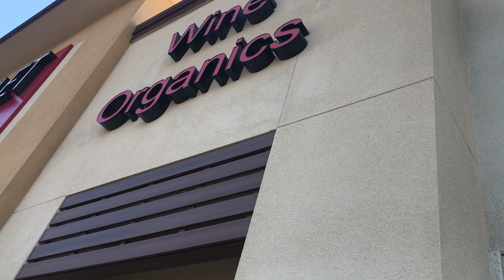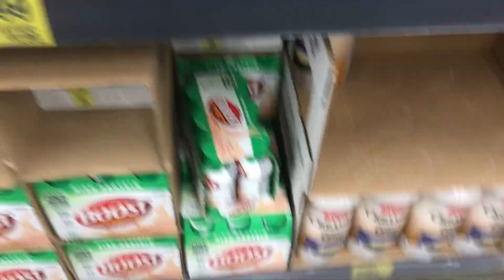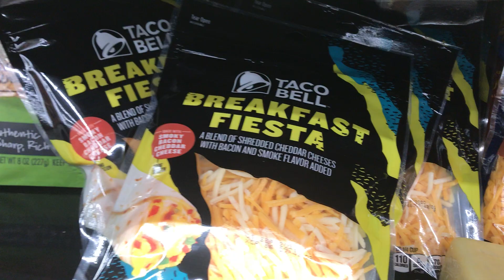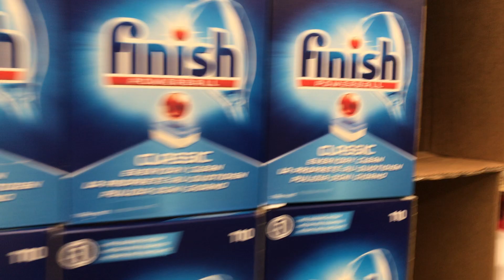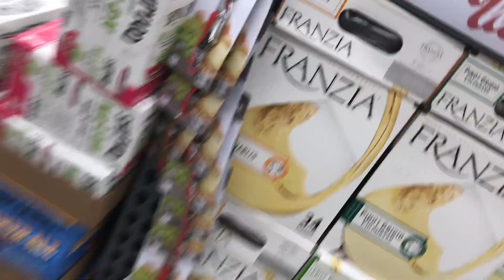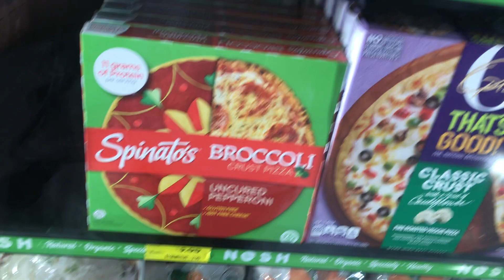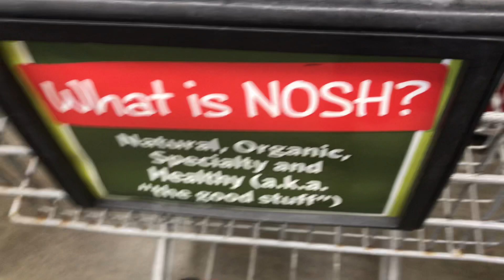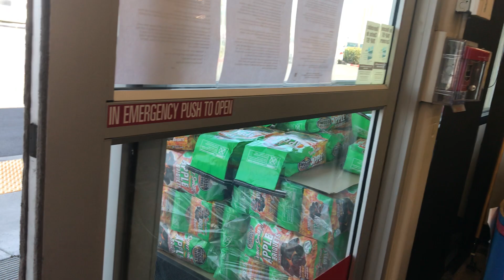grocery outlet tour